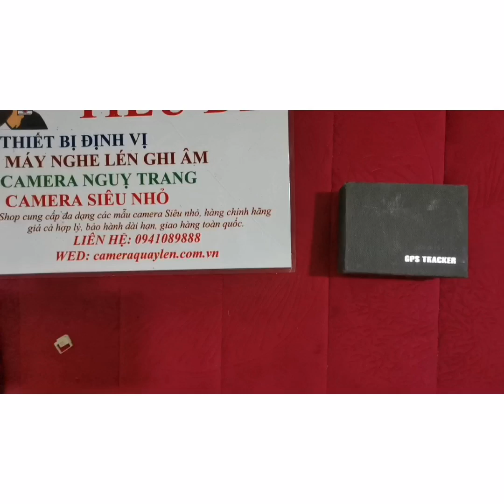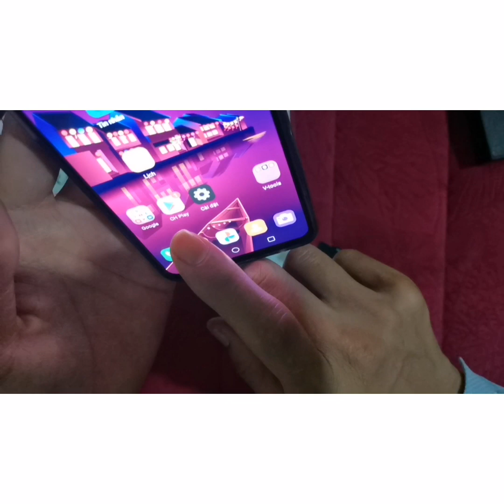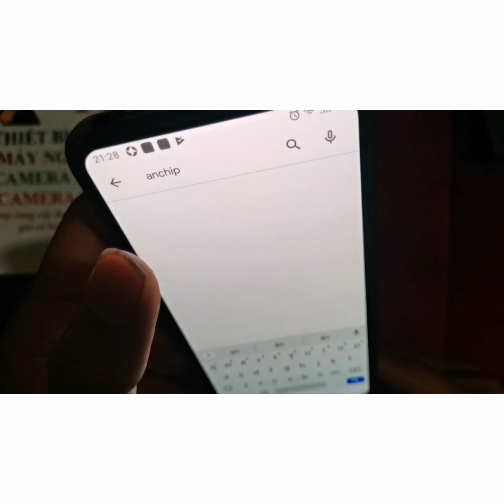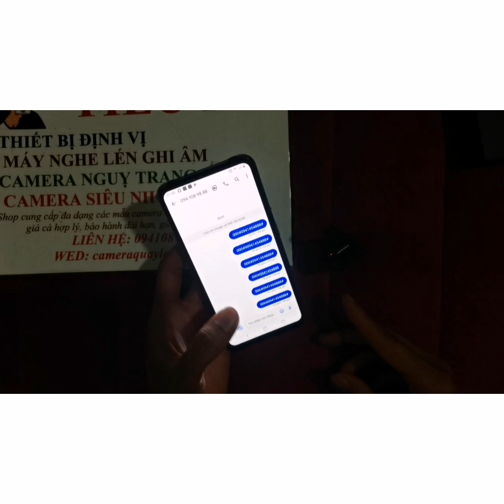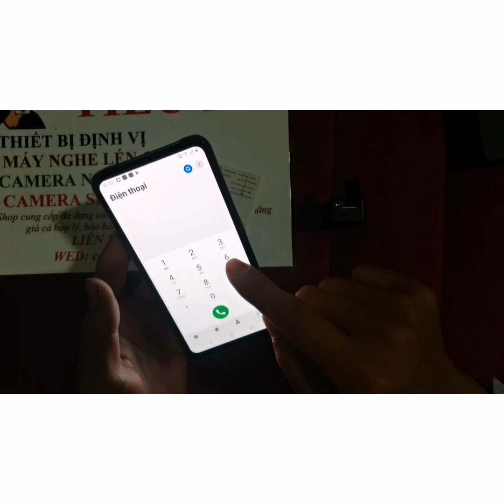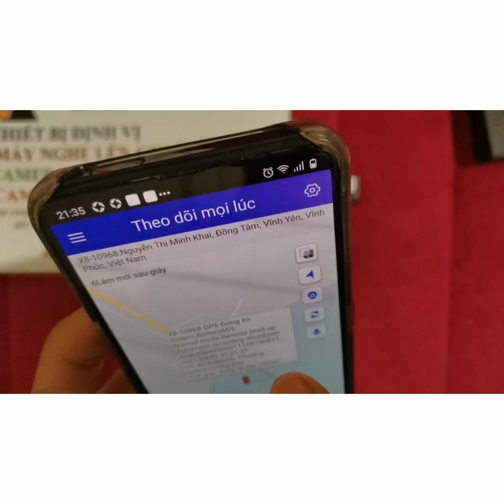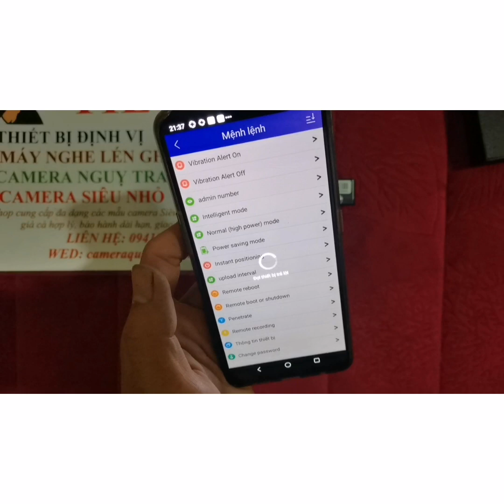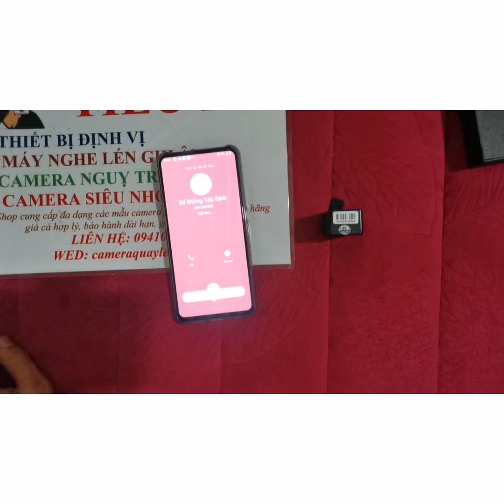MÁY NGHE LÉN X8 SIÊU NHỎ, ĐỊNH VỊ SIÊU NHỎ X8, GHI ÂM SIÊU NHỎ, ÂM THANH RÕ NÉT, ĐỊNH VỊ CHÍNH XÁC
-Định vị siêu nhỏ X8 xác vị trí cần theo dõi chính xác tuyệt đối
- Nghe lén siêu nhỏ âm thanh truyền trực tiếp về điện thoại
-ghi âm rõ, có độ lọc âm tốt nhất gửi fie ghi âm trực tiếp về điện thoại
-theo dõi bạn đời ngoại tình tốt nhất
-không cần mất thời gian mà vẫn hiệu quả lắm bắt thông tin nhanh chóng
-theo dõi, bảo vệ đồ vật không bị mất
-bảo vệ ngôi nhà ăn toàn nhất vì có chức năng báo động
-theo dõi, bảo vệ con cái tốt nhất dù chúng ở bất kỳ nơi đâu